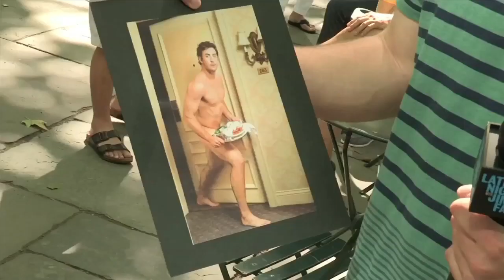Wolverine Claws by "Man at Arms" Plus Top 5 Videos of 7/16/13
Chester See, Hailey Bright and Leo Kei Angelos stop by to talk about movie weapons and hot pepper challenges.

Realistic Wolverine claws made by "Man At Arms" takes the #1 spot for today's Trending Now along with following a Russian billionaire for a day thanks to Vice, eating habanero peppers and gaming talk with Hot Pepper Gaming, Jimmy Fallon's man-on-the-street with the Met's Matt Harvey, and a Comic-Con PSA by the hilarious Nick Kroll. Enjoy!